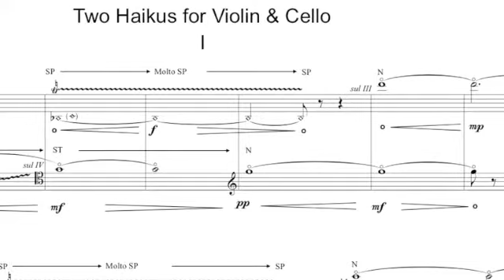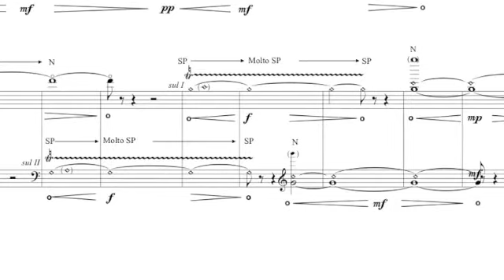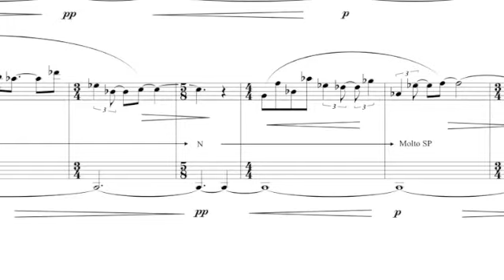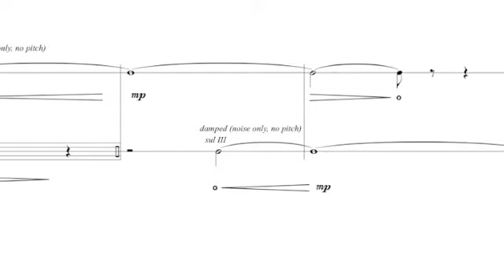Two haikus for violin and cello - Josep Maria Guix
Two haikus for violin and cello (2014)

Two little musical inventions based on materials for my ensemble composition "Jardín seco".

These pieces are dedicated to Lina Tur and Erica Wise.